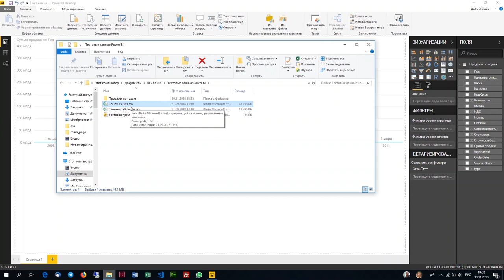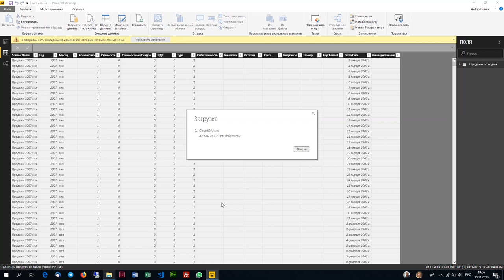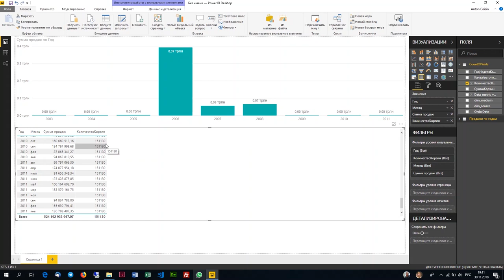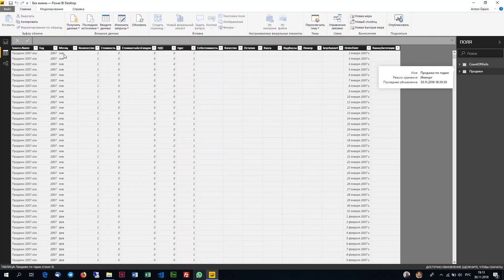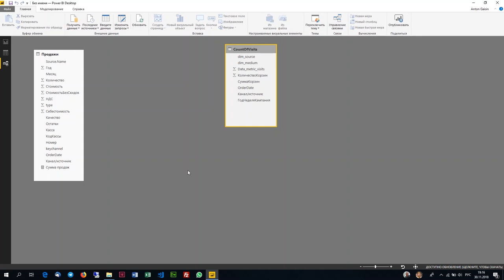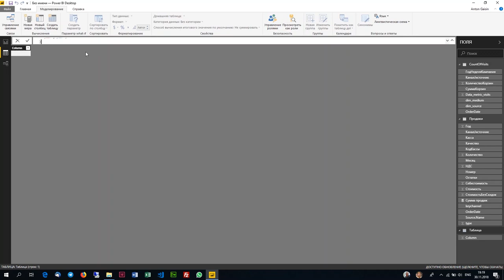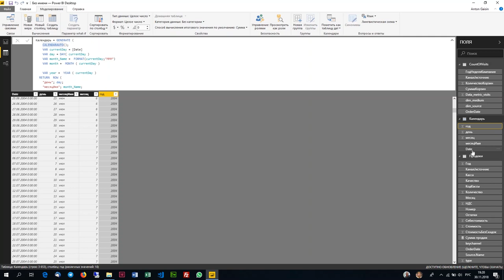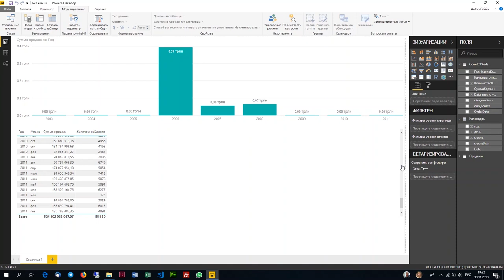Урок 2/5 Обучающий курс Microsoft Power BI Построение связей в таблицах. Формирование календаря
Начните обучение с этой последовательной серии курсов (2 из 5 видео). Они помогут получить представление о широких функциональных возможностях Microsoft Power BI. Мы готовы ответить на все вопросы Обучение и полный курс по Microsoft Power BI на

Онлайн обучение альтернативе, доступной в России - 14 дней с практическими заданиями по китайской FineBI (пройди и получи сертификат FineBI!)

power bi сервер,
яндекс power bi,
интеграция power bi,
power bi источники данных,
power bi аналоги,
power bi visuals,
power bi метрика,
power bi версии,
power bi книга,
power bi цена,
power bi сравнение,
power bi desktop на русском,
power bi connector,
power bi учебник,
power bi sharepoint,
microsoft power bi скачать,
power bi desktop на русском скачать,
power bi google analytics,
power bi лицензия,
power bi gateway,
power bi уваров,
power bi скачать торрент,
power bi https,
power bi стоимость,
power bi premium,
power bi как работать,
power bi pivot,
power bi 1c,
программа power bi,
power bi скачать бесплатно,
app power bi,
power bi директ,
power bi dashboard,
power bi embedded,
визуализация в power bi,
дата в power bi,
дашборд power bi,
power bi визуальные элементы,
power bi format,
использование power bi,
power bi и 1с,
power bi внедрение,
power bi torrent,
power bi специалист,
power bi параметры,
power bi odata,
power bi mac os,
power bi лицензирование,
power bi com,
power bi rs,
power bi онлайн,
power bi для чайников,
power bi сайт,
power bi примеры отчетов,
power bi список,
power bi для интернет маркетинга торрент,
power bi python,
power bi online,
power bi report server 2018,
максим уваров power bi,
power bi postgresql,
power bi сводная таблица,
power bi шлюз,
power bi pdf,
power bi web,
power bi обновление данных,
power bi иерархия,
power bi календарь,
power bi sql server,
power bi поиск,
видео power bi,